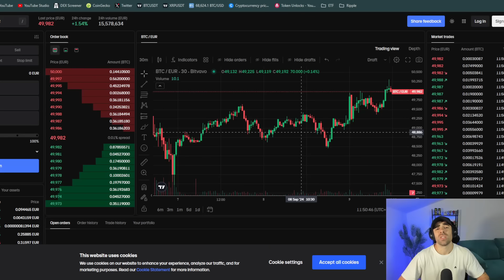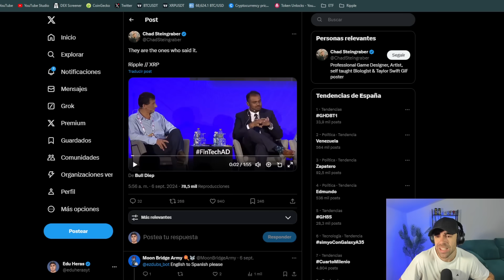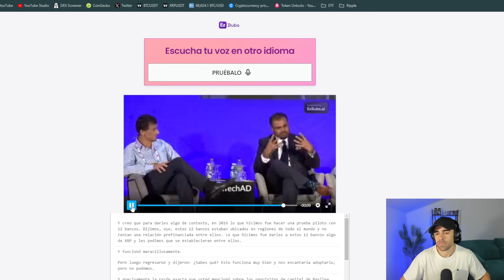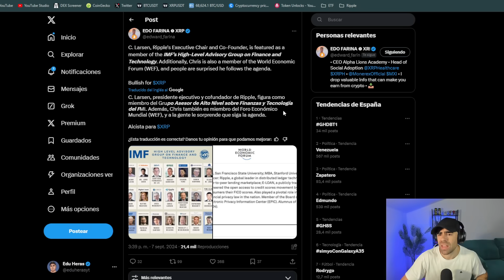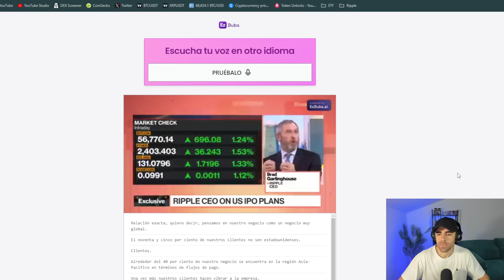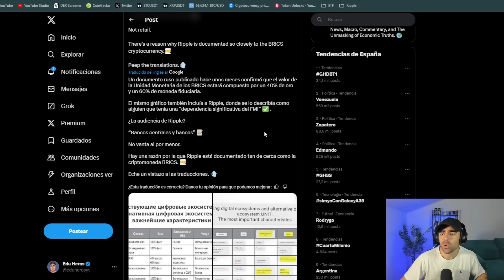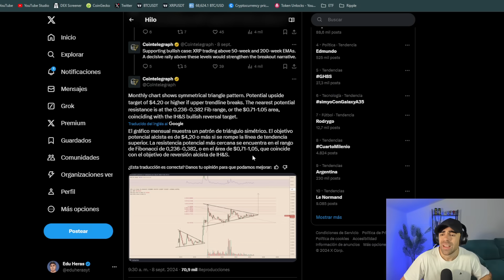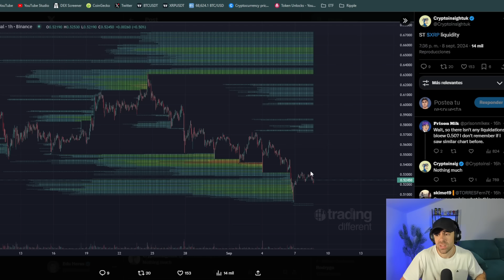⚠️FMI: RIPPLE ES LA CLAVE😱RIPPLE SOLUCIONA EL MAYOR PROBLEMA🚨ÚLTIMA CAÍDA DE MERCADO🔥ripple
➡️ El FMI tiene claro que Ripple y otros proyectos blockchain son la clave del nuevo sistema financiero y así lo reflejan en su página web. Ripple soluciona varios problemas muy grandes que tiene actualmente el sistema financiero y de ahí el sentimiento de lo grande que puede llegar a ser en el momento que le permitan dar la solución a este sistema. A su vez, acabamos de vivir la última caída del mercado.

00:00-01:16 Introducción
01:16-02:40 Análisis Onchan Ripple
02:40-05:39 Ripple trabaja con los bancos
05:39-08:24 Co Fundador de Ripple apoya a Kamala Harris
08:24-12:33 CEO de Ripple habla claro
12:33-13:13 Ripple también agrega a Polygon
13:13-15:53 XRP llegará a 4$ según Cointelegraph
15:53-17:10 Conclusión